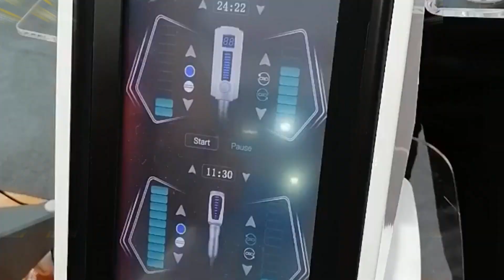B0154 Newest Products 2023 Vaccum Roller massage machine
When beauty becomes a belief and choosing the right device turns into an art! 🌸

Welcome to our realm, Guangzhou Huanshi Beauty Equipment Co., Ltd., with over 10 years of expertise in crafting beauty instruments that harmonize innovation and quality flawlessly.

💆‍♀️ Wishing to bid farewell to stubborn fat? Cellulite no longer stands a chance!
🏋️‍♂️ Aiming for effortless weight loss and achieving the perfect physique?
💆‍♂️ Dreaming of tight, radiant skin that exudes confidence?

The Vaccum Roller Massage Machine is here to fulfill your desires! Its unique rolling massage technique delivers ultimate fat dissolving, shaping, and firming effects. Say goodbye to complexity and embrace easy elegance with poise!

Embark on a beauty journey with us and experience the artistry of a professional manufacturer with over a decade of experience. 💼

Welcome to our Magicplus Beauty channel!

We showcase a wide range of offerings, from state-of-the-art beauty machines to comprehensive beauty solutions. We even offer personalized services to bring your ideas to life!

On this platform, we provide you with:

In-depth Body Sculpting & Fat Loss Reviews and Tutorials
Comprehensive Facial Skin Care Reviews and Tutorials
Exciting Beauty Products Unboxings and Introductions